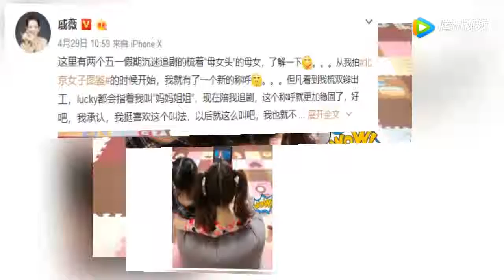戚薇母女追剧，同款马尾显俏皮，3岁女儿与妈妈一模一样